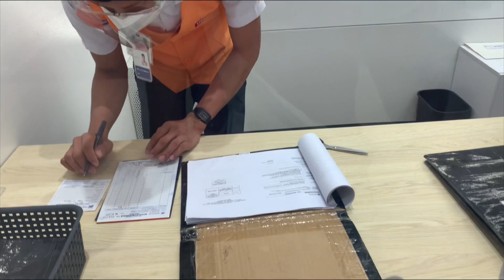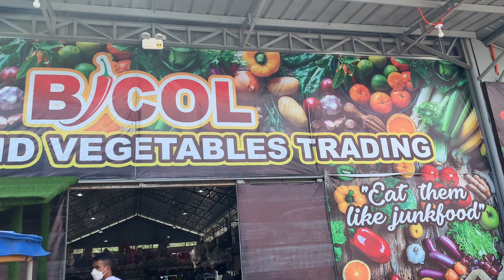Saturday with the Avila’s | Bili ng Aircon, Order ng Food, Bili ng Gulay and had lunch with☺️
Just another usual Saturday; full filling sister and Tita’s duty…❤️